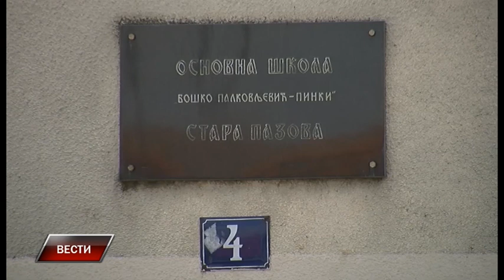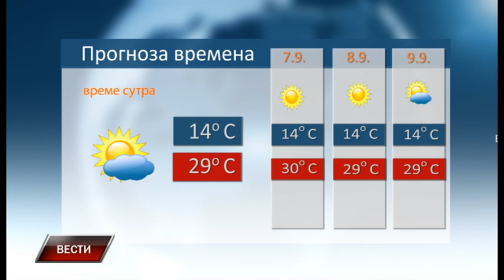Vesti 5 9 2023